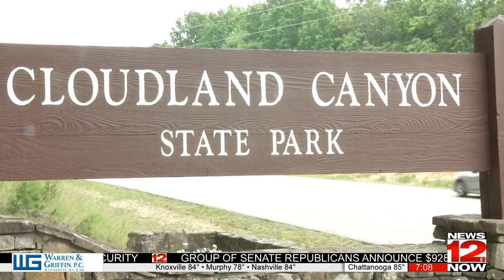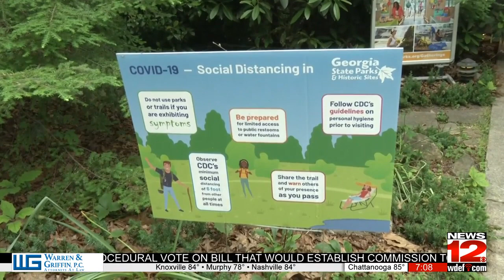Local Parks Prepare for Holiday Crowds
Local parks and preserves are anticipating a busy Memorial Day weekend. News 12's Bekah Birdsall shows us how they're preparing.